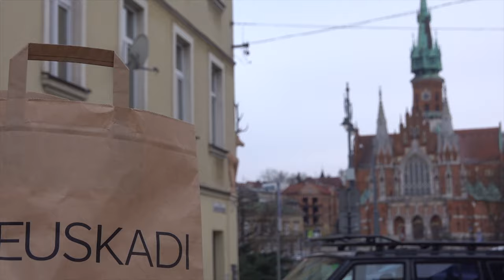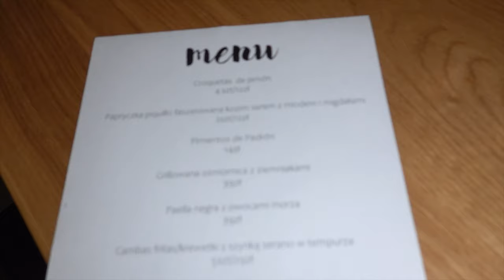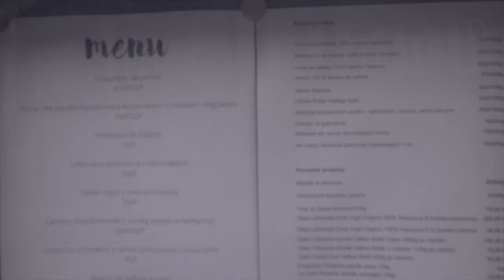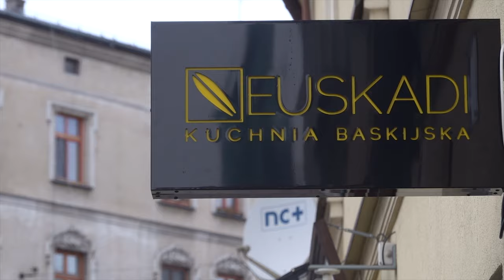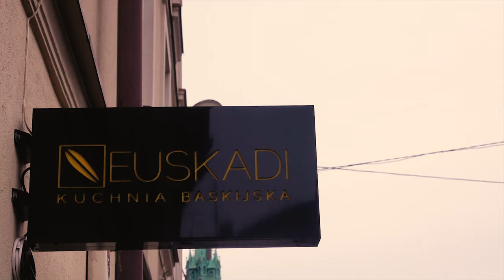Burger z wieprzowiny IBERICO - EUSKADI Kuchnia baskijska i papryczki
Jak podaje wikipedia: Kuchnia baskijska – tradycje kulinarne charakterystyczne dla Kraju Basków, zarówno w części hiszpańskiej, jak i francuskiej. Gastronomia jest dla Basków jednym z najważniejszych elementów tożsamości kulturowej. Dzisiaj wraz z wegetarianinem udaliśmy się na krakowskie Podgórze, aby spróbować czegoś wyjątkowego.
Ponadto kilka ciekawostek o Don Kichote Miguel de Cervantesa, skąd wzięły się hiszpańskie TAPAS, oraz specjalnego burgera premium z wieprzowiny Iberico. To specjalna rasa świń.  Iberico Hiszpania - tam robią specjalne długo dojrzewające szynki hiszpańskie.  A do tego wersja wege przystawki Papryczki z Padron czyli Pimientos de Padrón napełnione kozim serem i migdałami. Przysmaki PREMIUM z wysokiej klasy restauracji w Krakowie nad rzęką Wisłą, w rejonie Podgórza. Dzisiaj pyszne jedzenie! W wersji mięsnej i wegetariańskiej.

👉 ADRES:
Kazimierza Brodzińskiego 4/U1, 30-506 Kraków